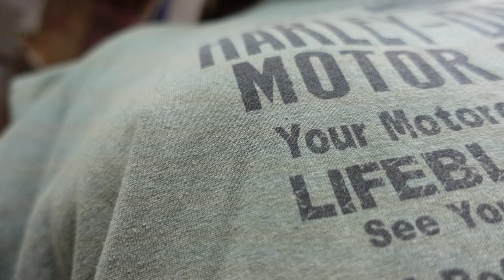Harley Davidson was the WRONG CHOICE | Cross Country on a 1979 Shovelhead ep1